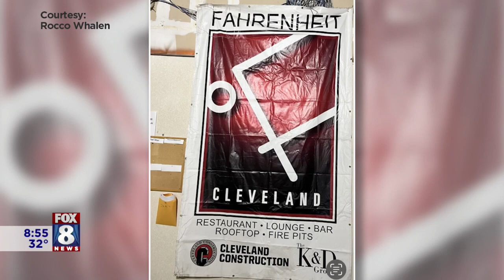FOX 8 NEWS Cleveland Catching Up With Chef Rocco Whelan